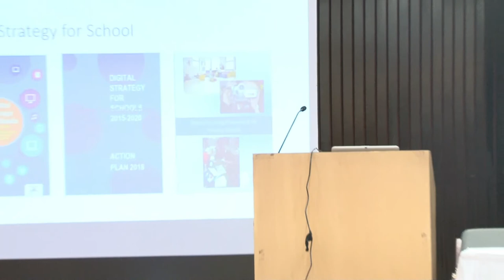Preparing young people to live - Keynote by Prof. Margaret Leahy, Dublin City University, Ireland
In the LeaP - ITE symposium, Learners as Producers, organised by Centre for Education Innovation and Research in collaboration with Tata Trusts regarding their project on Integrated approach for Technology in Education (ITE), Prof. Margaret Leahy talks about how integrating technology in education is important for the new generation to be an active part of the 21st century and the development of the same in Ireland.